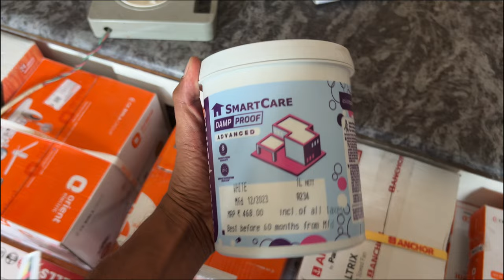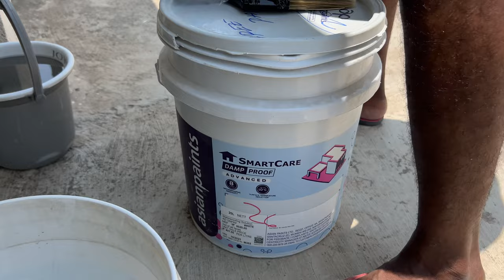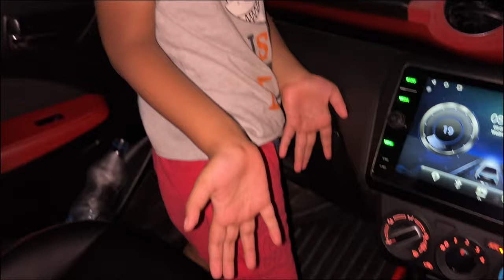Cool Your House With Damp Proof Paint 🏠 | ఇంక వేడి కి గుడ్ బై 😎 | Telugu Vlog